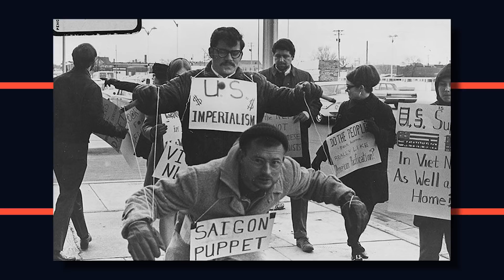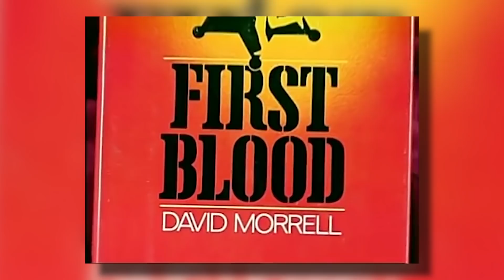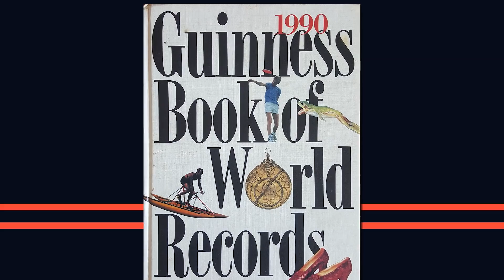Rambo Movies Explained: From First Blood To Last Blood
With 2019's Rambo: Last Blood releasing this month, Dave looks back at the history of the Rambo franchise starring Sylvester Stallone, and its cinematic legacy.